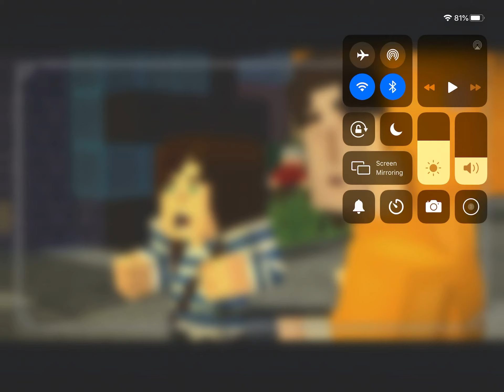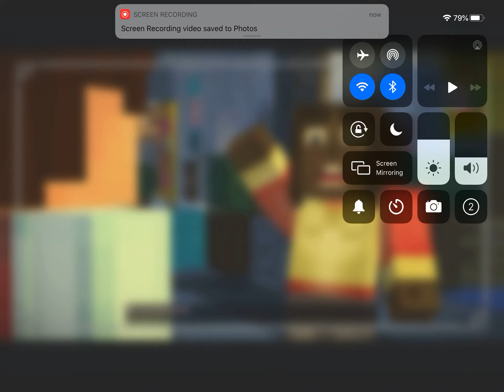Talking to Stacy and stampy Kai plays Minecraft Story mode Season 2 Episode 1 part 3